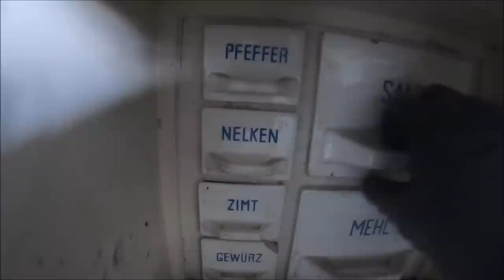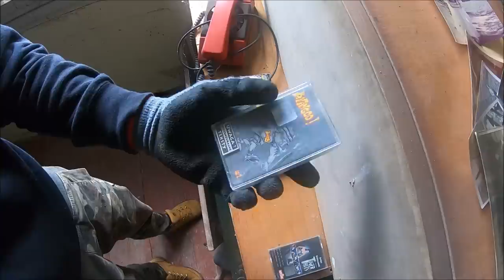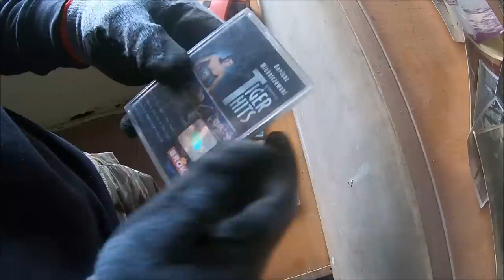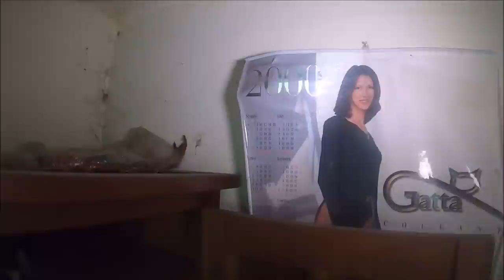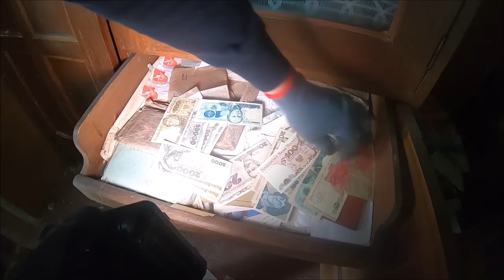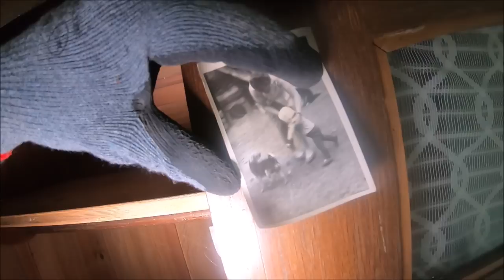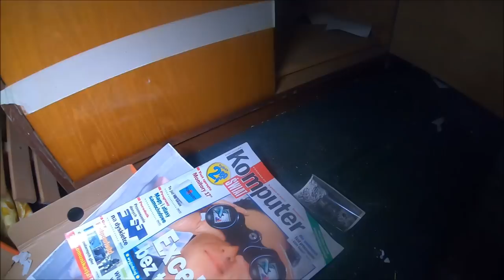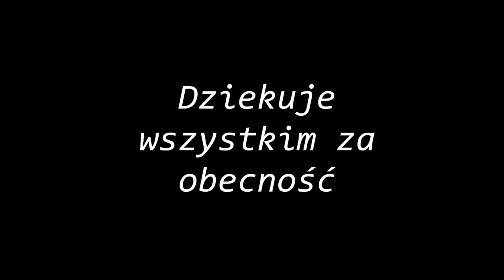Skarby z czasu PRL w opuszczonym domu PEPOL URBEX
Zapraszam na moją kolejna wyprawe w czasy PRL-U